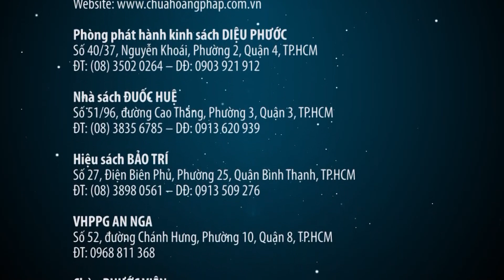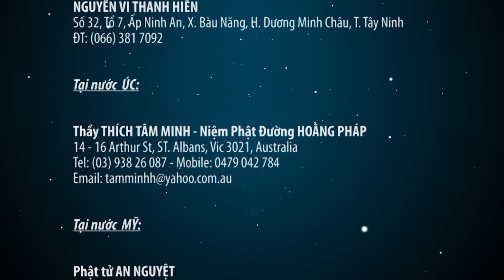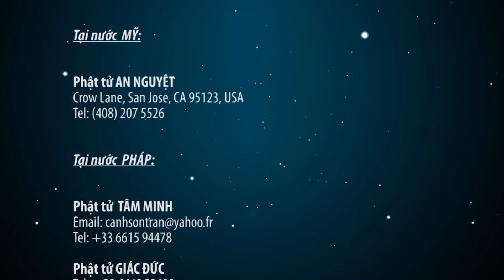Ánh Sáng Phật Pháp kỳ 64